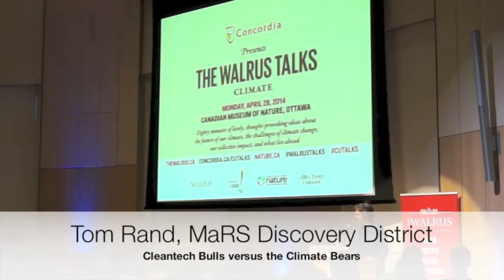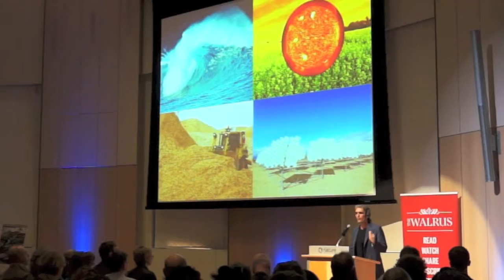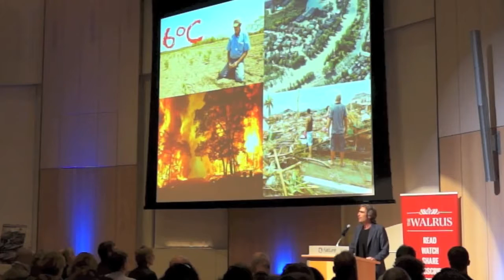Clean tech Bulls Versus Climate Bears | Tom Rand | Walrus Talks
From The Walrus Talks Climate (Ottawa 2014)